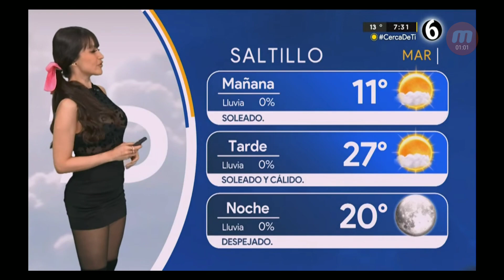Emily Quiñones 2023 03 21